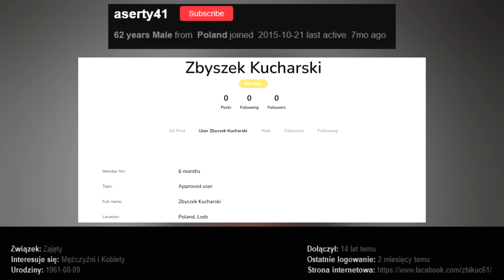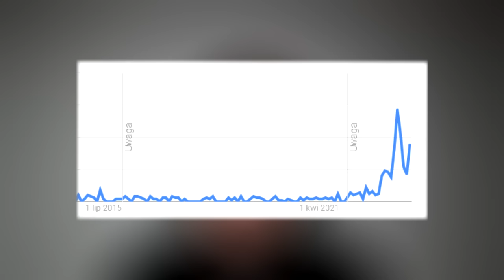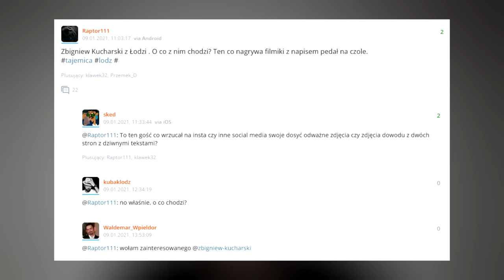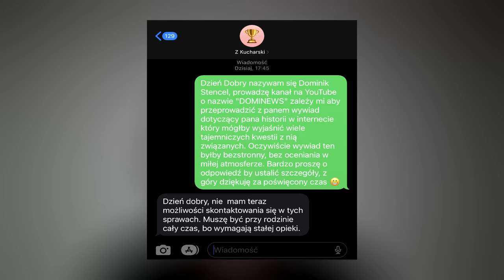KIM JEST ZBIGNIEW KUCHARSKI? JAK STAŁ SIĘ VIRALEM?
W dzisiejszym odcinku omawiamy jeden z największych virali polskiego internetu w ostatnim czasie czyli "Zbyszek Kucharski"🥳  . Jeżeli chcielibyście odcinek na inny temat to śmiało zachęcam do komentowania jeżeli natrafi się temat najlepszy możliwie do zrealizowania.

0:00 - wstęp
0:13 - Ogólny opis
1:33 - kim jest
5:48 - zakończenie